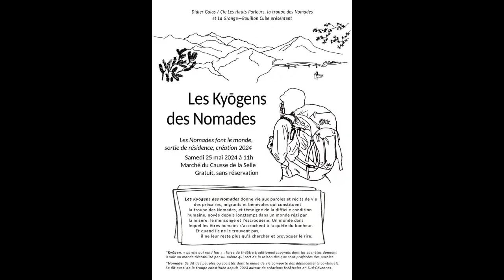Interviews de la troupe des nomades 1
extrait de l'émission " la valse des idées " sur radio escapades. Dsl pour le speed dans la premiere moitiée, j'ai merdé le montage mais bon, ça donne un coté dessin animé foufou. Les interviewés sont des acteurs.